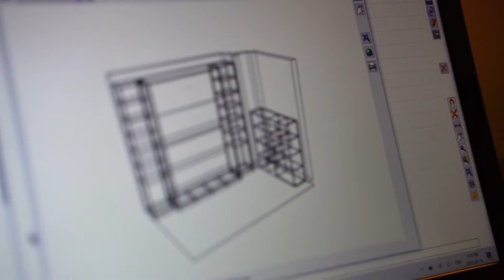Transforming Home Office / Guest Bedroom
A seldom used guest bedroom transforms into a spacious home office for a Toronto executive.